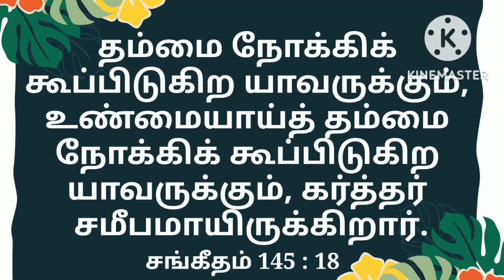Today Jesus words ✋